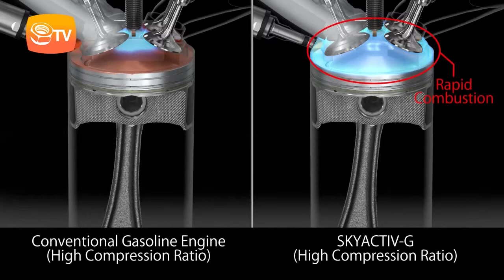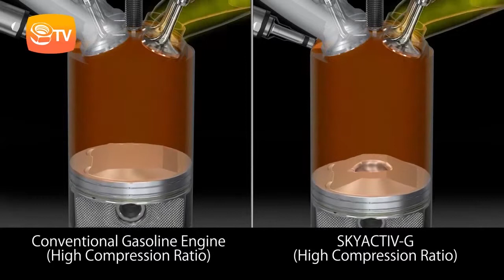Mazda Skyactiv - Nuevo impulsor Turbodiesel Skyactiv-D2